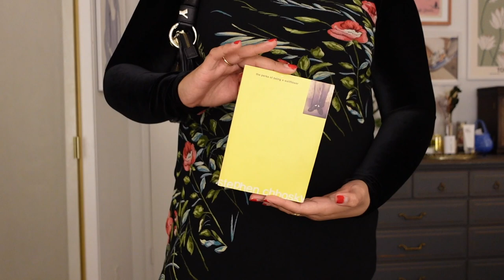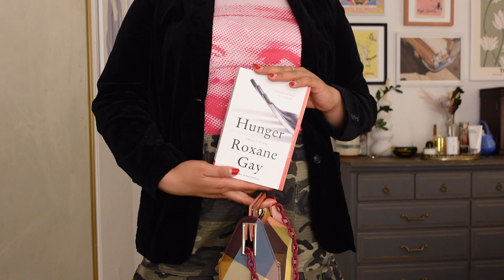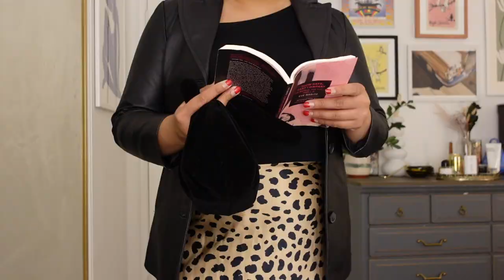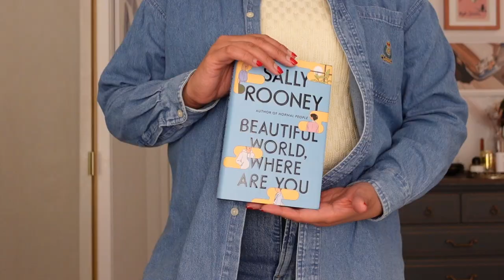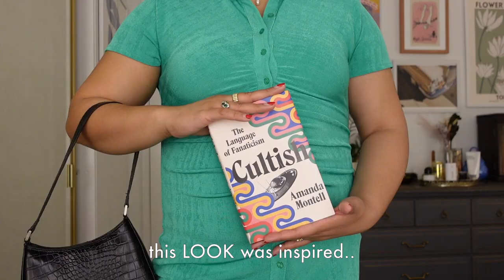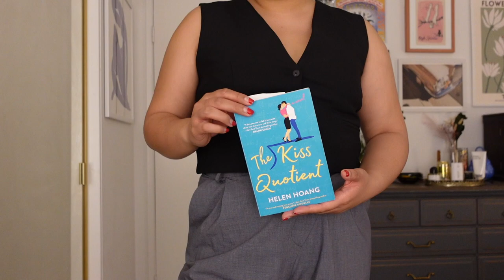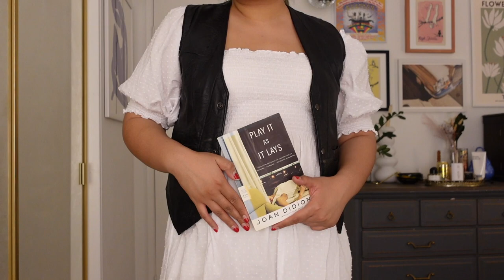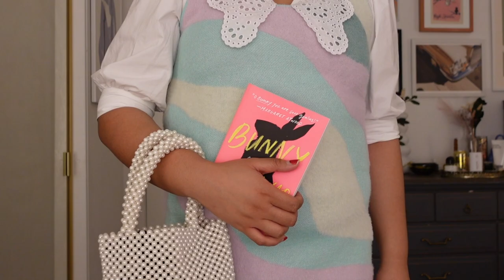outfits based on my top books of 2021: a midsize lookbook | tori catapusan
merry christmas to the party peeps that celebrate! it's a christmas miracle that i posted this week. thought i'd put a little *fashion* spin on my top 10 books of 2021...

please leave any book recs down below. my storygraph: torixcat